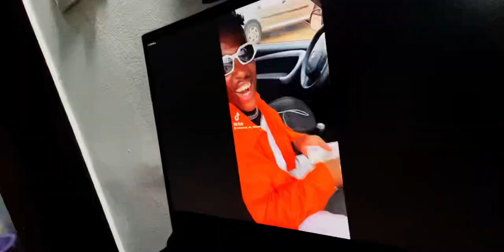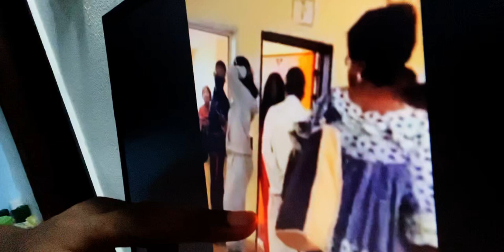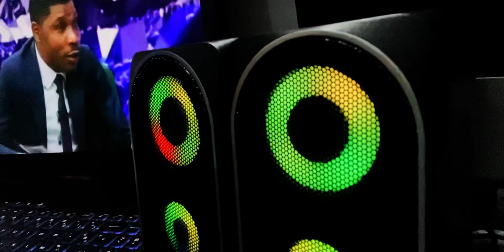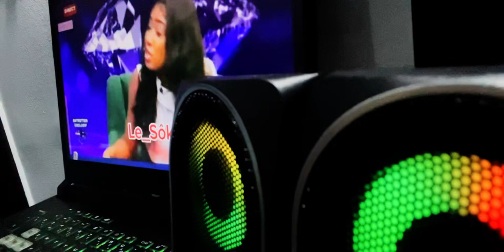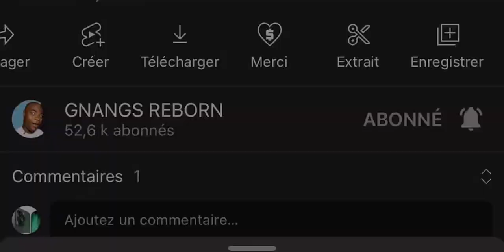Croqueuse de DIAMANT chassée d'un hôpital au Cameroun - Réactions